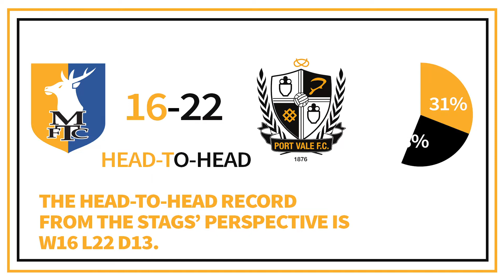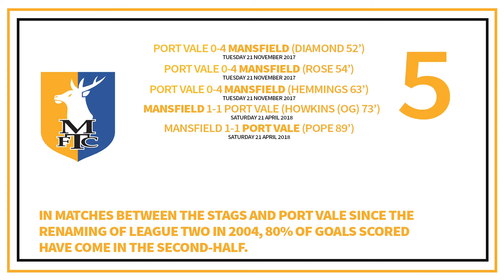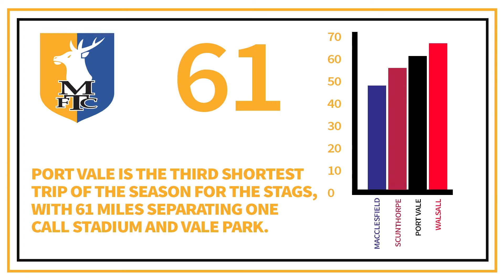Stat attack: Port Vale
STAT ATTACK: Check out the numbers' game between the Stags and Port Vale ahead of tomorrow's encounter at Vale Park. 📈